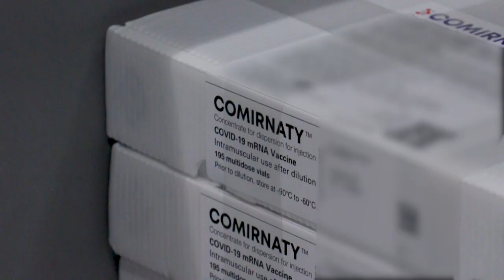BioNTech dice que su vacuna anticovid no requiere modificaciones por nuevas variantes | AFP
La farmacéutica alemana BioNTech dijo el lunes que no existe evidencia de que su vacuna contra el covid-19, desarrollada conjuntamente con Pfizer, necesite modificaciones para ser eficaz contra las otras variantes del virus.